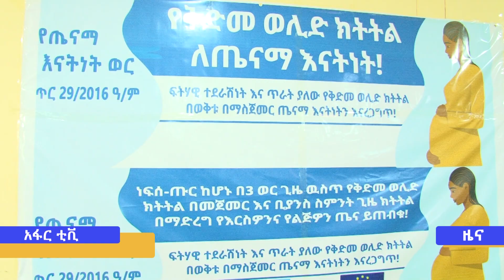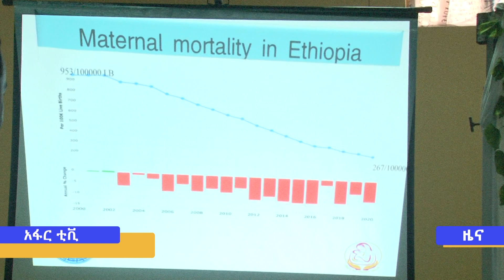አፋር ቲቪ አማርኛ ዜና ቀን 6:30. …ጥር 30/2016 ዓ/ም